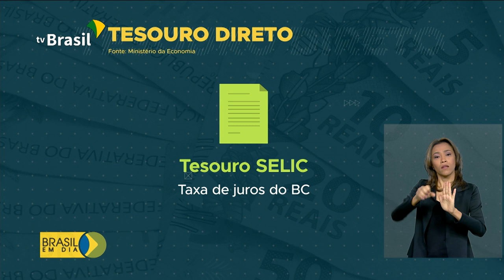Tesouro Direto é boa opção de investimento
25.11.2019 - Você sabe qual a melhor maneira de guardar as economias? A poupança é segura mas não rende muito, ainda mais em tempos de juros baixos. Uma alternativa  para quem não gosta de arriscar é investir no Tesouro Direto